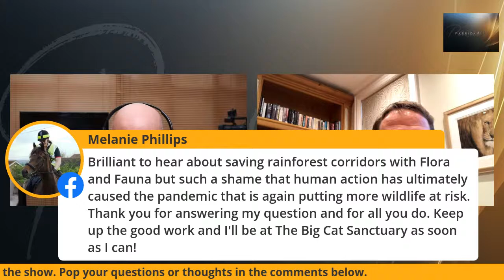LIVE interview on conservation and animal welfare with TV's Giles Clark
Giles Clark is an English conservationist and TV presenter. He will share his journey and his passions including how he became Head of Big Cats at Australia Zoo in Queensland and Director at The Big Cat Sanctuary in Kent.
In 2014 he presented the BBC programme Tigers About the House which is currently being repeated on the BBC. The show consists of three episodes, followed Giles and his family as they bring up two young tiger cubs. This was followed up with another series, a two-parter entitled Tigers About the House: What Happened Next. In 2016 he co-presented the four episodes of Ingenious Animals, and in 2018 he presented Big Cats About the House, which featured him bringing up a Jaguar and a Cheetah in his own home with his family.
In July 2020, Clark presented the BBC's programme Bears About the House, highlighting the illegal trade in sun bears and moon bears in Laos.